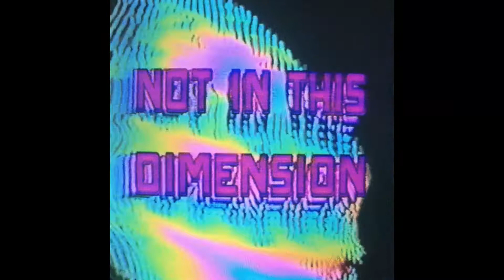{FREE}Playboi Carti X Pierre Bourne"Dimensions Unlocked"|2020 Instrumental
Must say (Prod by.Screwhours)IN TITLE Free for non profit
lease:20.00
Exclusive:200.00
Hmu For the beats